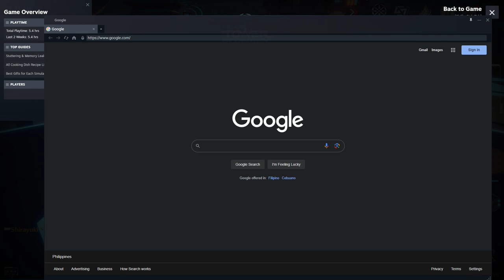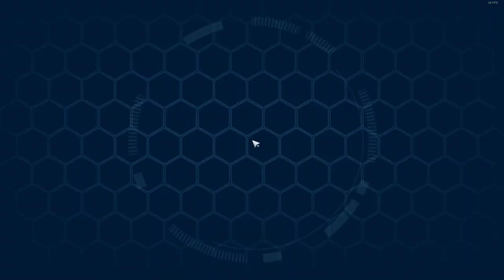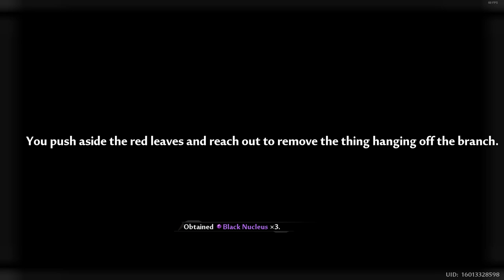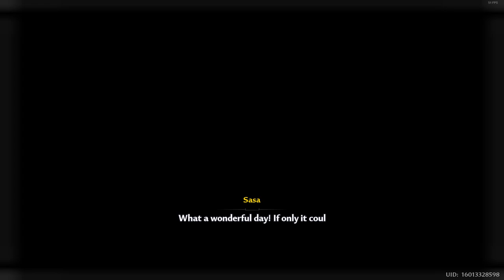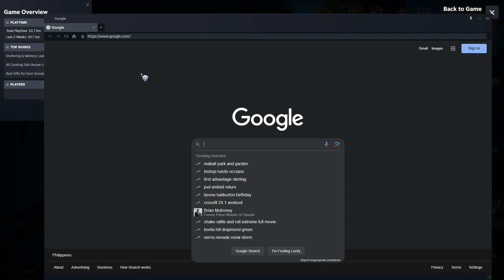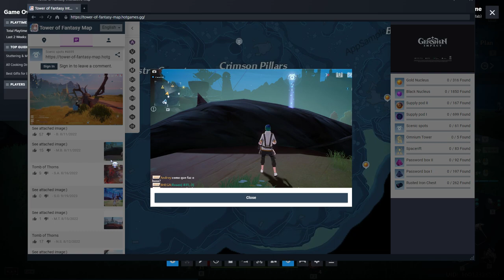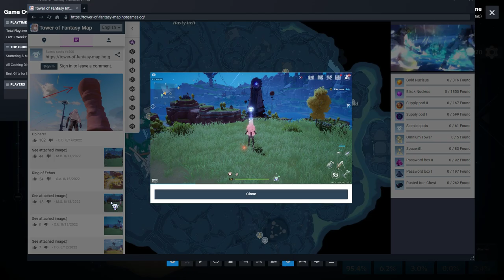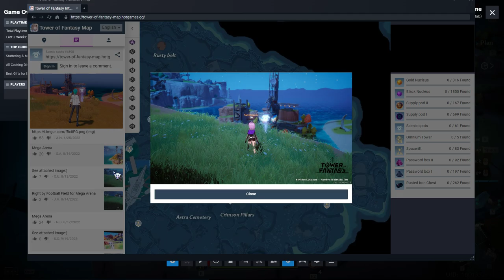[Tower of Fantasy] (2024) My F2P Journey on a Gacha game FULL GAMEPLAY - Part 2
Another journey of one hell gacha game. It looks like the flow of main story line got changed since the last time I played.